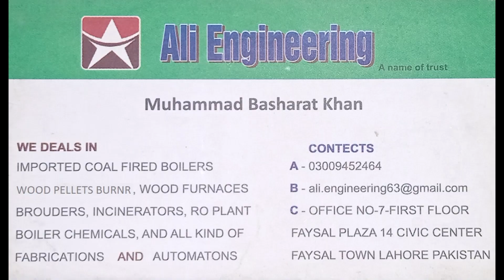SMOKE LESS KHAPRAIL KILN